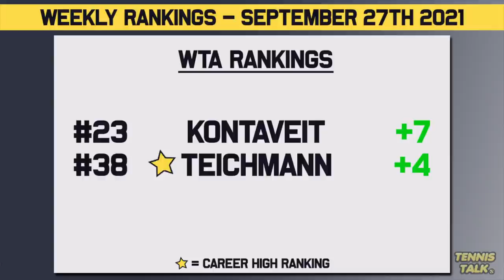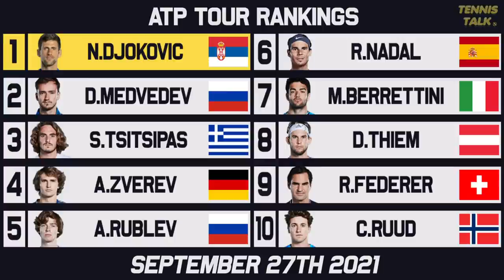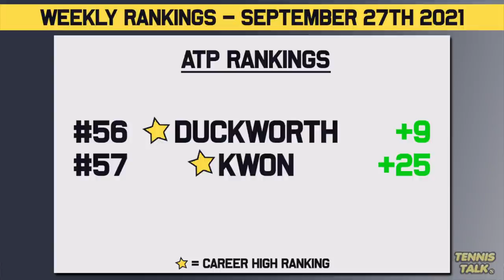Zverev Qualifies for ATP Finals 2021 | Sakkari, Swiatek Career High Ranking | Tennis Rankings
With Indian Wells 2021 coming up next week, we had Maria Sakkari and Iga Swiatek reach career high rankings. Alexander Zverev also Qualified for the ATP Finals 2021 joining Djokovic, Tsitsipas and Medvedev in Turin.

0:00 | Intro
0:20 | Past Results
1:01 | WTA Rankings Top 10
1:51 | WTA Finals Race to Mexico
2:43 | WTA Rankings Up/Down
3:39 | ATP Rankings Top 10
4:06 | ATP Finals Race to Turin
4:56 | ATP Rankings Up/Down
5:52 | Outro